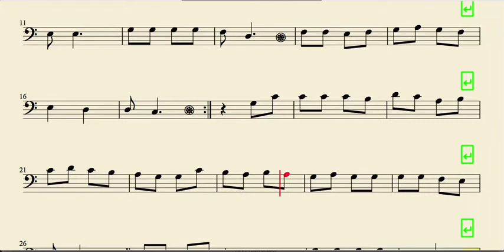La Marimorena Partitura de Trombón, Tuba, Chelo, Fagot, Bombardino... in Bass Clef